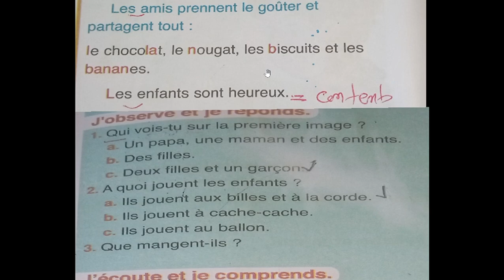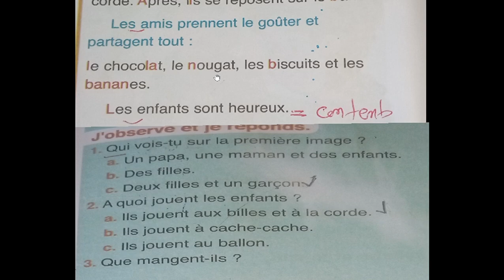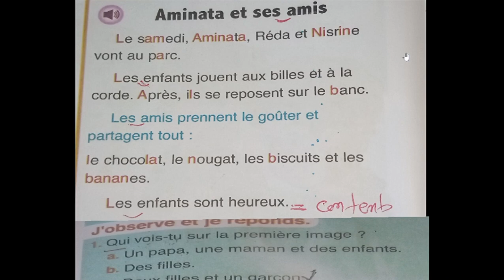oasis des mots page 12 NV 3AEP